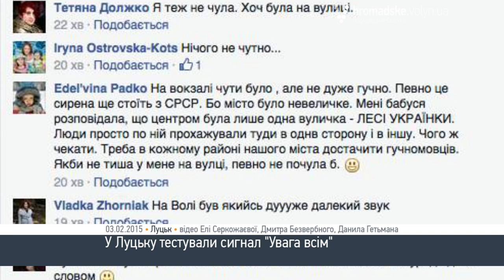Сирена «Увага всім» у Луцьку уваги не привернула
На Волині відбулась перевірка автоматизованої системи оповіщення населення з включенням електросирен «Увага всім».